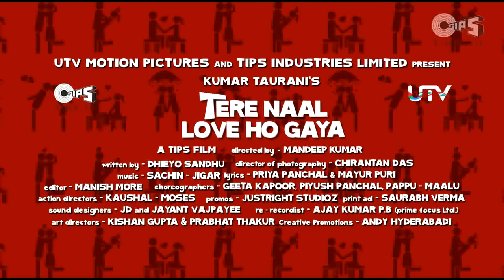Cho liya tu ne Lab se Ankhon ko - Dedicated Palwinder Kaur Khan - Piya re piya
Pinder tum ne apni aankhon se meri Rooh/Aatma ko choo'ya tha, Main tumhein kabhi nahi bhula sakta. Pinder would we ever meet each other, would I ever hear your voice. Pinder if u ever see my songs4u, please get in touch. Please Pinder!